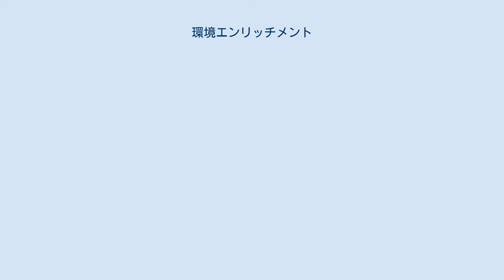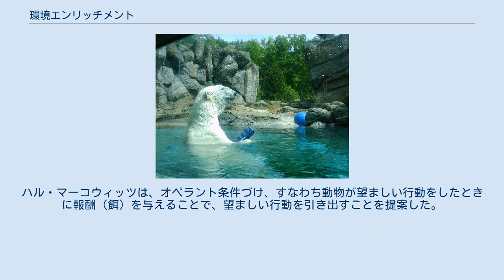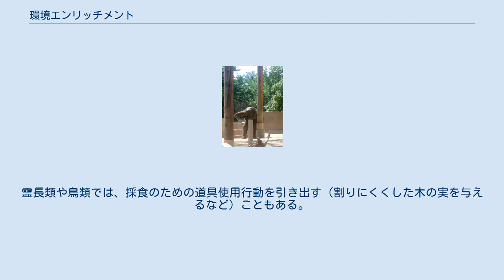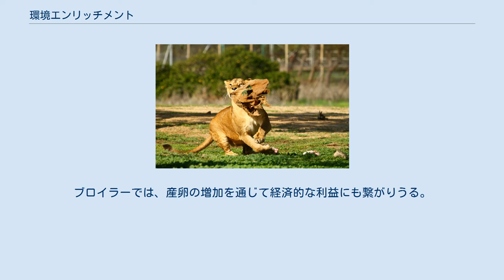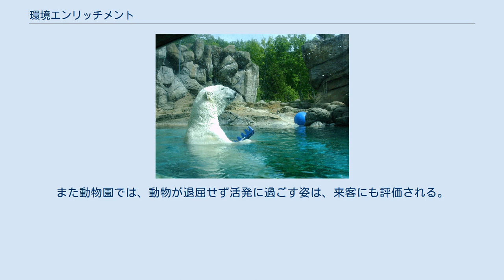環境エンリッチメント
エンリッチメントのために与えられたボールで遊んでいるアジアゾウ。
 環境エンリッチメント(英: environmental enrichment)は、飼育動物の正常な行動の多様性を引き出し、異常行動を減らして、動物の福祉と健康を改善するために、飼育環境に対して行われる工夫を指す。
飼育動物の福祉を向上させるもっとも強力な手段の1つとされる。
 環境エンリッチメントとは、動物の福祉と健康のために、飼育環境に変化を与えること、飼育動物に刺激や選択の余地を与え、動物の望ましい行動を引き出すこと、刺激不足の環境において、種に適切な行動と心的活動を発現させる刺激を与えることなどと定義される。
飼育動物の活動性と行動の多様性を高め、野性と同様の行動を引き出し、望ましくない異常な行動を減らし、環境の肯定的な利用を増やすことを目指して行われる。
この目的のために、給餌方法や飼育室の構造、他個体や人間との関係などがさまざまに工夫される。
 哺乳類、なかでも霊長類を対象とすることが多いが、その他にもタコのような無脊椎動物を含む多様な動物種が対象となる。
動物園や水族館の動物のほかに、家畜や実験動物も対象になる。
 飼育動物の福祉に配慮する必要性を指摘した初期の人物には、ロバート・ヤーキーズやハイニ・ヘディガーがいる。
ハル・マーコウィッツは、オペラント条件づけ、すなわち動物が望ましい行動をしたときに報酬（餌）を与えることで、望ましい行動を引き出すことを提案した。
この試みは行動エンジニアリング、のちに行動エンリッチメントと呼ばれたが、引き出される動物の行動が「自然」でないことなどから批判を受けた。
より自然に動物の多様な行動を引き出す方法として提案されたのが環境エンリッチメントである。
ただし、マーコウィッツの試みなども環境エンリッチメントに含めることもある。
 環境エンリッチメントの試みは、その方法によっていくつかに分類される。
以下ではHoseyらの分類に従い、それぞれの事例を紹介する。
 餌をワニの上に吊るし、水から飛び出して捕食する行動を引き出す。
 採食エンリッチメントは、餌の種類や与え方を変えるなど、食物に関連するエンリッチメントである。
広く行われ、その種類も多い。
 多くの時間を採食に費やす野生動物と比べて、餌を飼育員から与えられる飼育動物は、採食行動の時間が短く、行動の種類も少なくなる。
そこで、それを補うことを目的とした採食エンリッチメントが行われている。
多くの霊長類やヤブイヌでは、単に床材や積んだ丸太に餌を隠すだけでも、エンリッチメントの効果があることが知られている。
餌を一か所に集めずに飼育施設に広く撒く「ばらまき給餌」や、採食行動が行われる空間を広げるための餌台の設置なども行われている。
 動物の行動を引き出すために、パズルのような装置を用いることもある。
餌の藁を金檻に入れて、ゾウが鼻を使って採食する行動を引き出したり、コモンマーモセットが木から樹液を吸う行動を模した給餌器を与えたり、ウマに転がすと餌の出るボールを与えたりといったことも行われる。
興味深いことに、多くの動物はたとえ容易に得られる餌があっても、労力を要する方法で好んで採食する。
たとえば、インコは餌皿に餌があっても、丸太に隠された餌を探して食べることを優先するのである。
この現象はコントラフリーローディングと呼ばれる。
 餌を決まった時刻に与えていると、給餌時刻の前に異常な常同行動が増加することが多い。
これを防ぐため、餌を不定期に与えることも試みられ、効果を挙げている。
ヤドクガエルでは、くりぬいたココナッツに入れた生餌を不定期に与えると、活動性が上昇した。
 プラスチック容器を遊具として遊ぶホッキョググマ。
 空間エンリッチメントは、飼育環境の構造や、梁などの設置物、動物が操作する遊具や床材などによるエンリッチメントである。
ロープ、休憩台、池、ジャングルジムなどが活用される。
ボールなどを与える場合を触覚エンリッチメント、長期的・半永久的な設備を設置する場合を構造エンリッチメントとして分類することもある。
 ウサギなど多くの動物は隠れ家を与えると異常行動やストレスの指標が低減する。
種によっては、他の群れが見えなくなる目隠しも効果があるが、その効果は種によって異なる。
さまざまな物体が動物に与える遊具として活用されている。
実験用マウスに与えるハンモック、ブロイラーに与える藁俵もその例である。
ナイルスッポンに遊具を与えると遊ぶような行動が見られ、自傷行動が減少したこ...